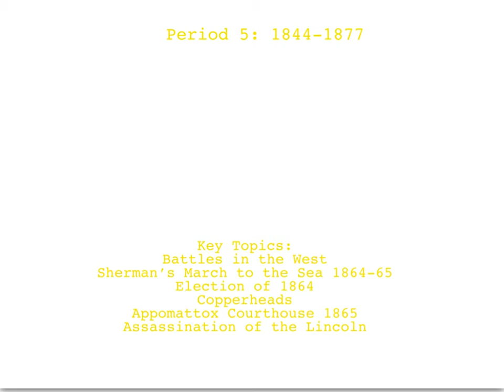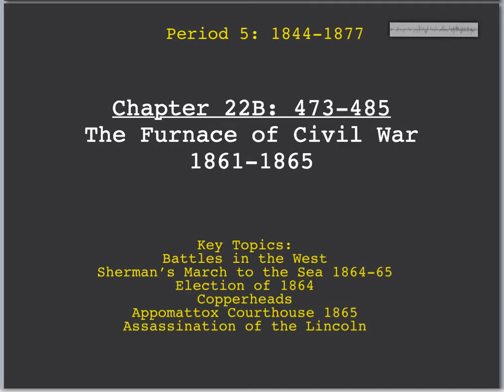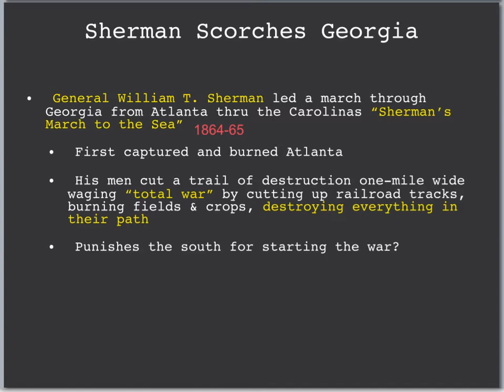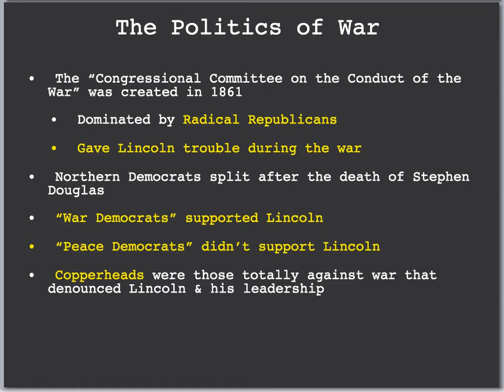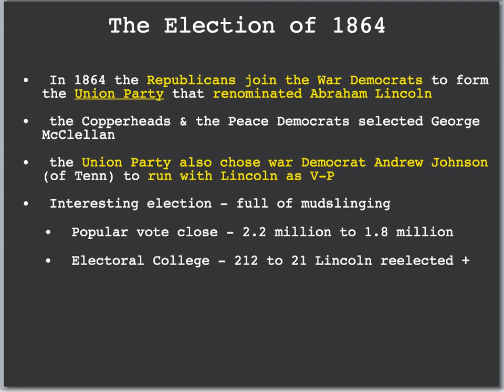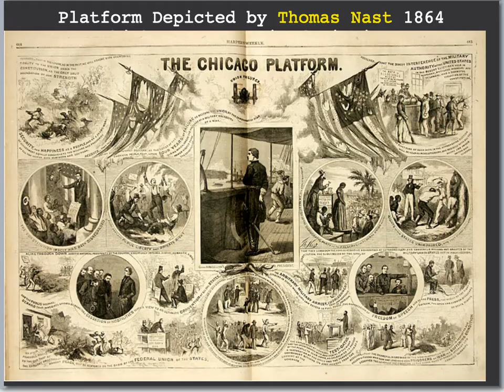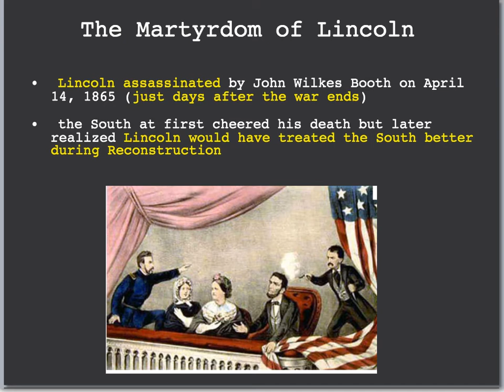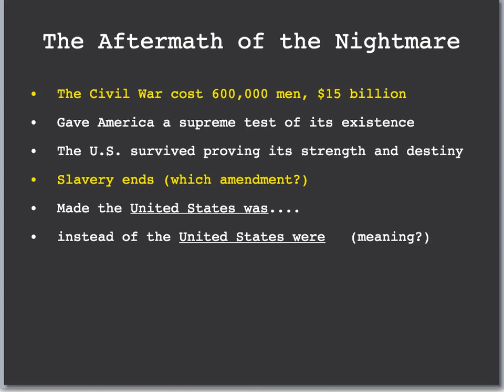Chp 22B - 473-485